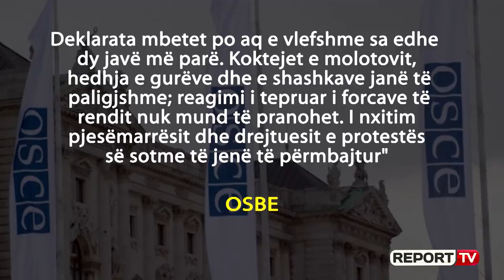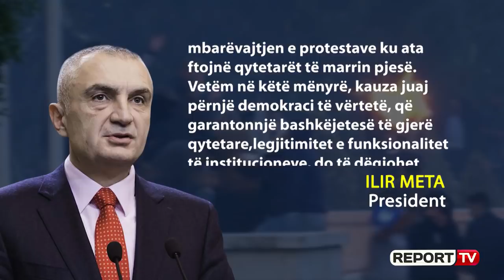Report TV - OSBE apel të fortë opozitës: Molotovi, gurët dhe shashkat të papranueshme!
Sot do të mbahet protesta e gjashtë e opozitës së bashkuar. Vetëm pak orë nga nisja e saj, faktorët ndërkombëtar në Shqipëri kanë bërë apel që të mos përsëritet  një "11 maj" i dytë. Reagimi më i fortë ka qenë i familjes së OSBE ku theksohet se drejtuesit e protestës duhet të jenë të përmbajtur, e ku e quajnë të papranueshme përdorimin e bombave molotov, hedhjen e gurëve apo shashkave.

Nga ana tjetër, Ambasada italiane u ka bërë thirrje qytetarët që të shmangin qendër e qytetit këtë pasdite. Në mungesë të një skenari të bërë publik, ambasadori Alberto Cutillo u bën thirrje gjithashtu qytetarëve që të shmangin edhe institucionet shtetërore.

Një ditë më parë, reagoi Ambasada Amerikane në Tiranë. Ajo u bëri apel shtetasve të saj në Shqipëri të jenë të kujdesshëm gjatë ditës së shtunë, kur në kryeqytet do të zhvillohet një protestë e opozitës. Referuar edhe demonstratave të së kaluarës ku janë regjistruar edhe akte dhune, Ambasada u ka bërë thirrje qytetarëve që të tregojnë kujdes,